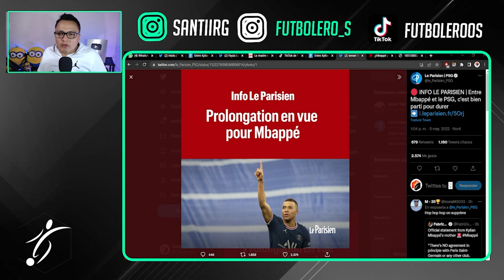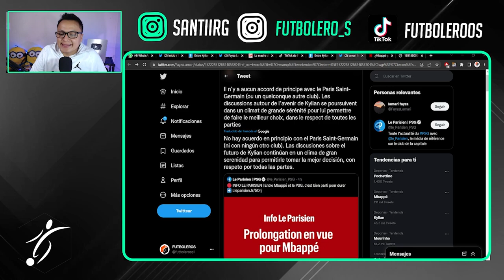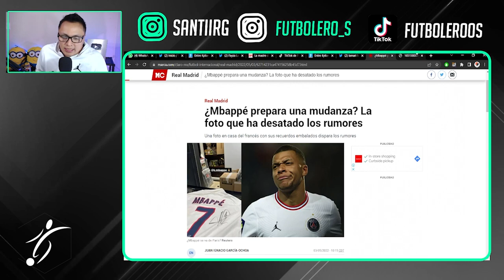La MADRE de MBAPPÉ DESMIENTE un ACUERDO con el PSG, SUPUESTA MUDANZA de MBAPPÉ, ASÍ esta el CASO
En cuestión de minutos, la renovación de Kylian Mbappé se ha convertido en una bomba que ha estado a punto de estallar. Hace unos minutos, Le Parisien anunciaba un principio de acuerdo entre el jugador y el PSG por la ampliación de contrato del talento de Bondy, información que ha sido desmentida, mediante un Tweet, por Fayza Lamari, progenitora del internacional francés.

"No hay ningún acuerdo en principio con el París Saint-Germain (ni con ningún otro club). Las conversaciones sobre el futuro de Kylian continúan en un clima de gran serenidad para permitirle tomar la mejor decisión, en el respeto de todas las partes implicadas", reza el tweet publicado por Fayza Lamari hace unos minutos para desmentir la información de Le Parisien.

El rotativo parisino, el más afín al PSG, había confirmado un principio de acuerdo entre Kylian Mbappé y el conjunto parisino a razón de 50 millones de eurosa netos y una prima de fidelidad que ascendía a los 100 millones. En estos momentos, el jugador continúa en un período de reflexión y no tomará ninguna decisión hasta final de temporada.